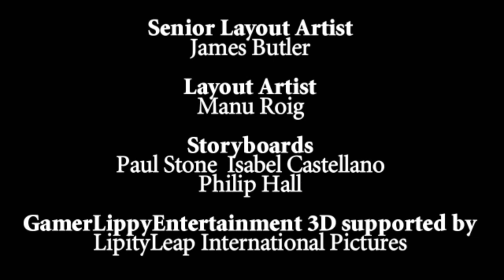Peppa grounds Danny/Grounded Forever!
Peppa don't like danny! Peppa's gotta ground Danny! She's got an idea! Peppa is so much troublemaker!